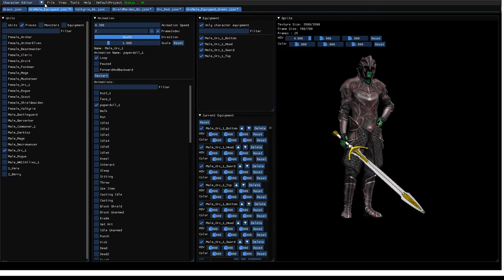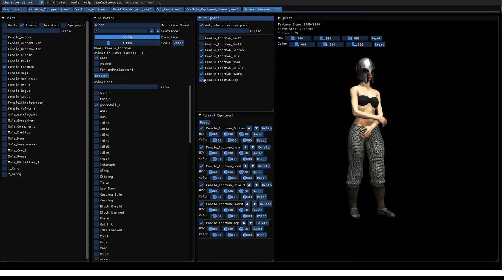RPG Tools - Reworked Character Editor to use tabs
I reworked the Character Editor to use tabs and improved the usability of it.